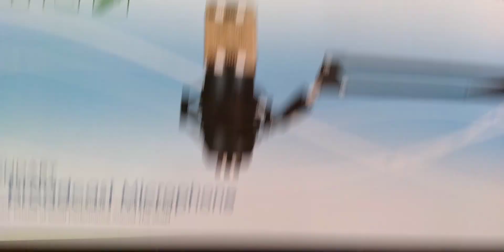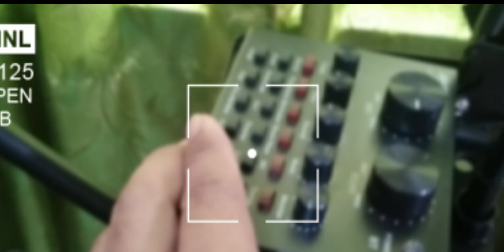Unboxing LIVE STREAMING Equipment / Unboxing broadcasting equipment || Dean Arwin TV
Ang video ay para sa mga gustong mag umpisa sa pag la-live stream or pag live streaming, may mga laman ang video na makakapag bigay information tungkol sa mga gamit dito. salamat po.